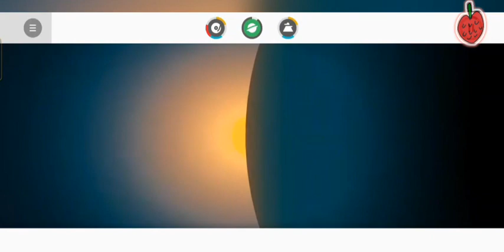Incredibox - v4 - The Love